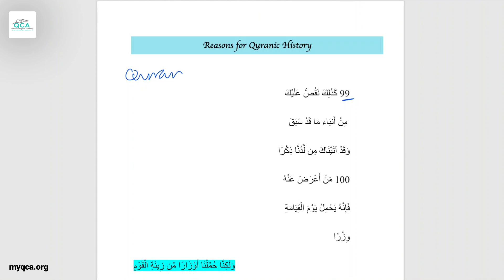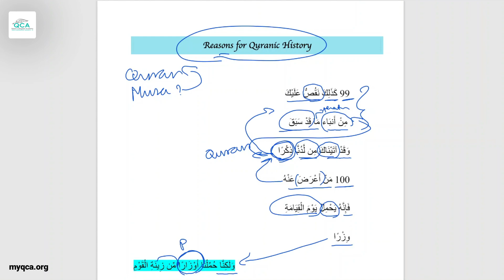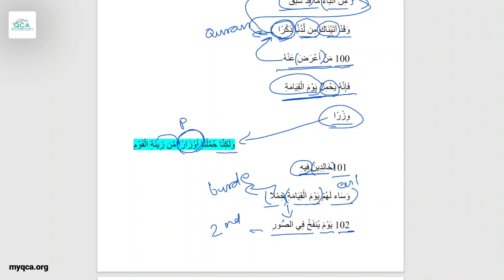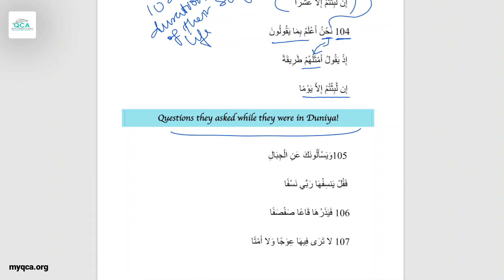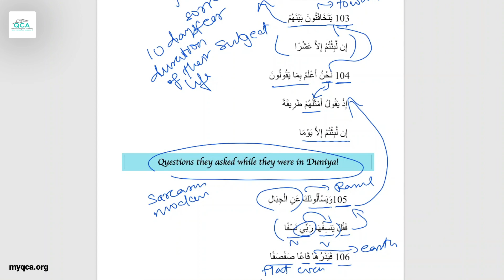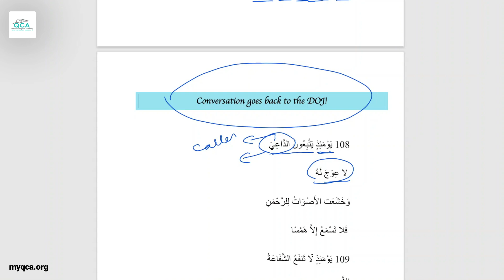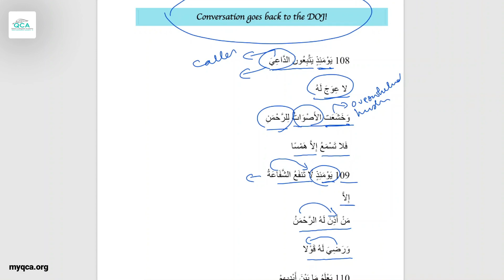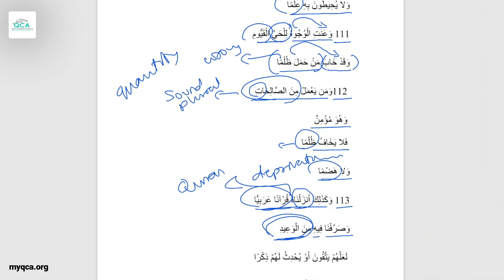Surah Taha 99-114 | QCA Tafseer Classroom | Sr. Fawzia Belal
To instill love and to understand the meaning of the Holy book Al Quran, we bring another incredible series “QCA Tafseer Classroom”.

The Muslims from around the world can join to learn the detailed meaning and explanation of the Holy Book